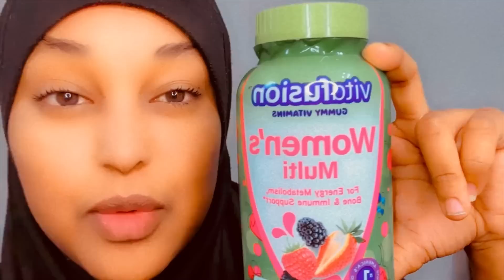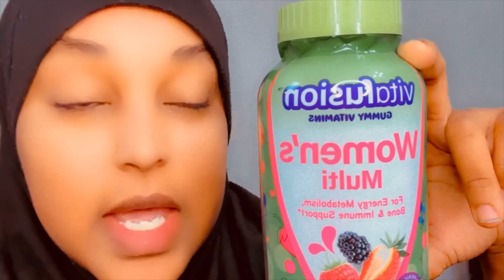WAX LAYAB LEH OO ASHO INATUSTAY😳😳🤲🏾👏🏾👏🏾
Asha iiyo Shay oo inatuse wax caajib ah